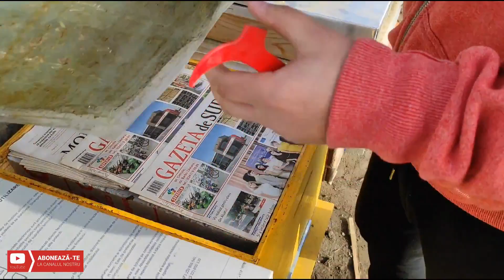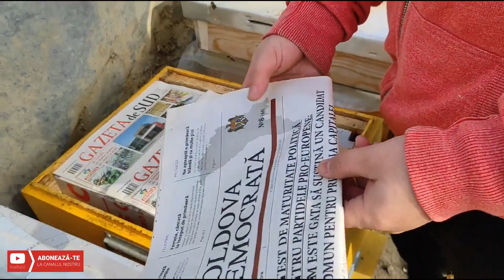Verific familia agitata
(filmat pe 23 Ianuarie) Faceam lucrari in stupina si aceasta familie am vazut ca este mai agitata si am decis sa verific dece, unde stateau ele era putina mincare. Va doresc sanatate familiei tale si albinutelor.